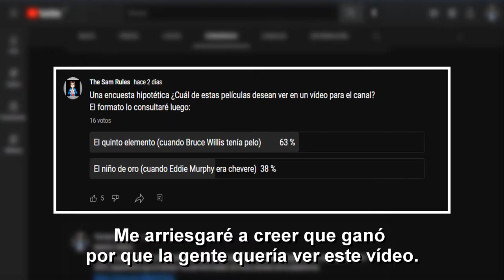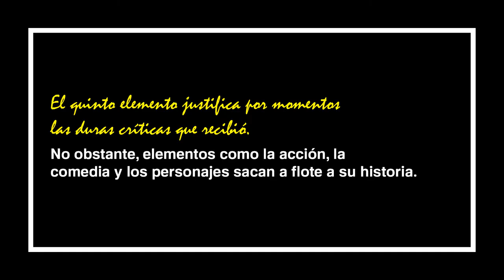EL QUINTO ELEMENTO, 1997 (LE CINQUIÈME ÉLÉMENT): Un gusto para nada culposo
Luego de tiempo les traigo una retrocrítica sobre una película que envejeció con el cariño del público y el remordimiento de los críticos. Hoy hablaremos de "El quinto elemento", una película que se roba las miradas por personajes como Korben Dallas o Ruby Rhod. Espero que les encante este vídeo así como a mi el simplemente ver esta cinta y más con su doblaje latino.